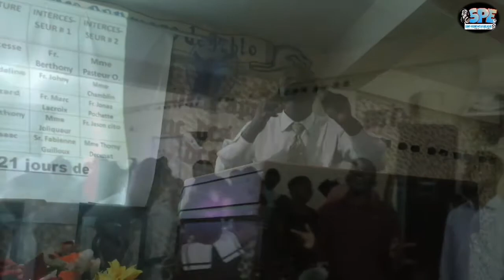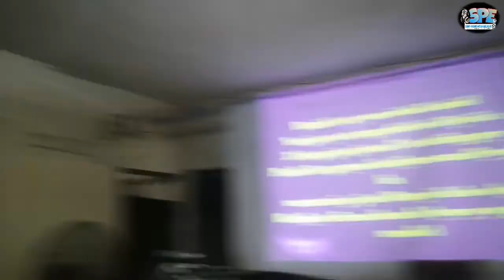Mwen Pa Gen Moun Poum Rele / Adoration avec Pasteur Orelien Ylfrand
Sony Promo Evangelique
La plateforme du monde évangélique !!!

Sony Promo Evangelique est un Réseau de promotion en ligne.
Notre objectif principal, c'est d'aider le secteur Evangelique à avoir plus de visibilité sur l'Internet pour que la parole de Dieu soit prêchée partout dans le monde.